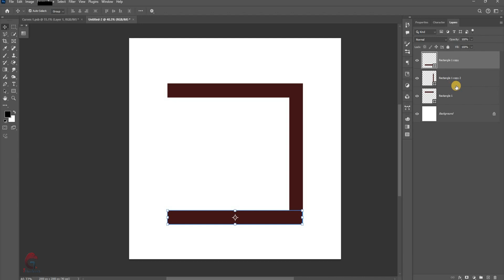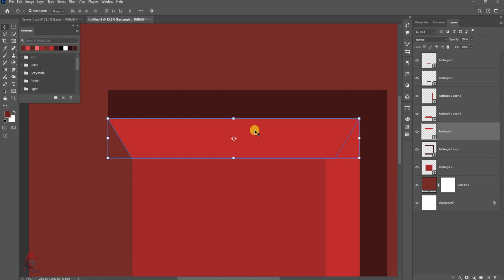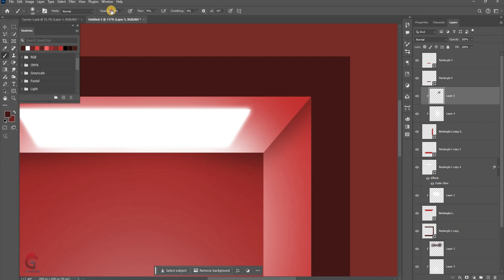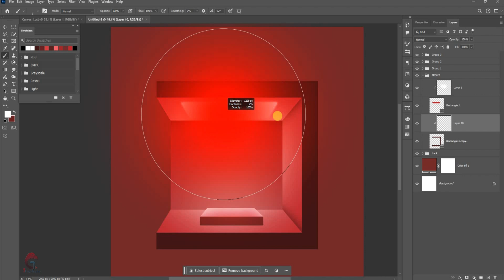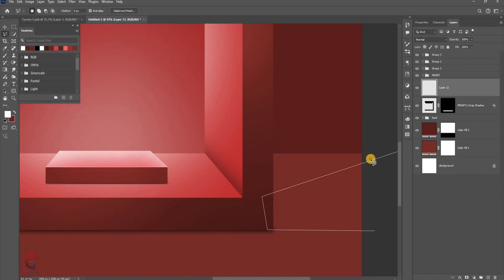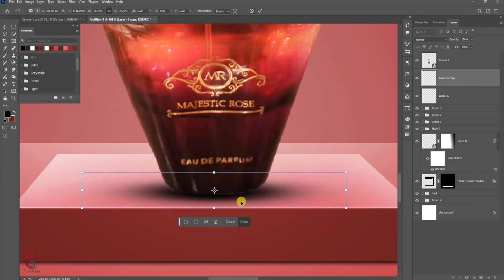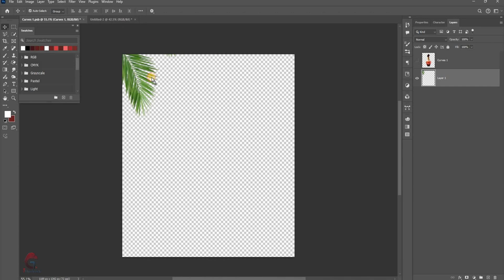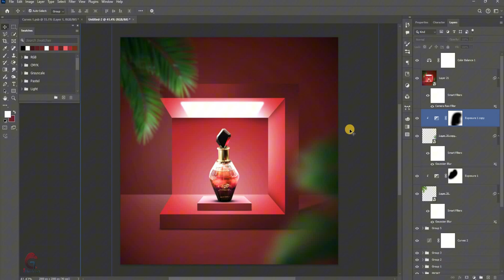Learn Photoshop Manipulation: Perfume Poster Design Breakdown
Hello ,Friends in this video i'll show you how you can create a poster in adobe  photoshop by using this easy method, i hope you will enjoy this video.